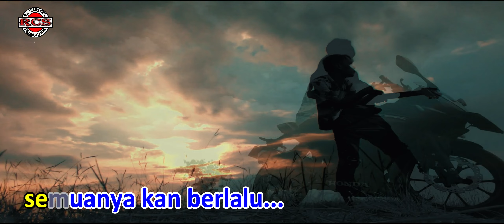BIARKANLAH - KARAOKE VERSION|RERE CASSAVA|RCS PRODUCTION